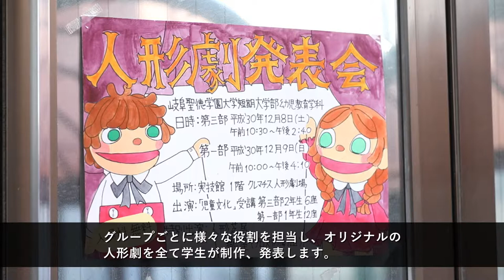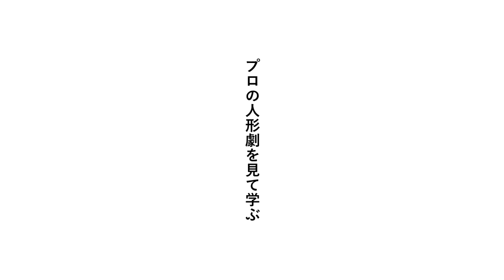児童文化 | 幼児教育学科 | 岐阜聖徳学園大学短期大学部